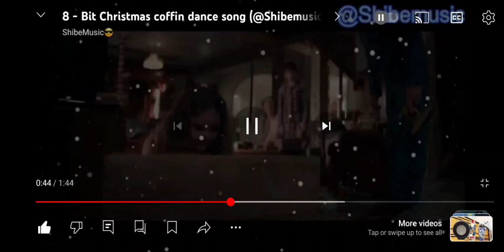to ozyrys and shibe to the best coffin dancer